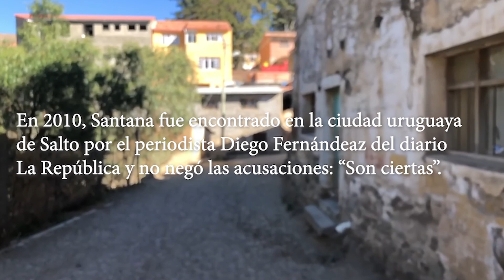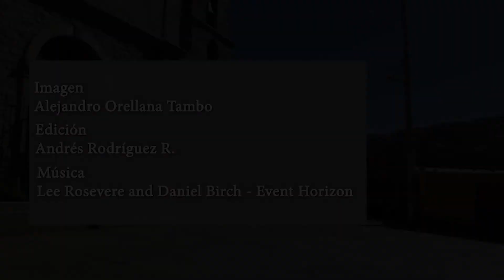BOLIVIA - Las cuentas pendientes de la pederastia católica - Tapacarí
Un caso más salió a la luz pública en 2019, gracias al trabajo de Gabriel Romano, periodista de la agencia de noticias EFE, e implicó a un sacerdote jesuita de origen español, de avanzada edad, sobre el que se hallaron fotografías en las que le se ve abusando sexualmente de menores. Las fotos datan de 2002 y de ellas ya dio cuenta otro cura a sus superiores que, sin embargo, hicieron caso omiso de la denuncia y ocultaron los hechos, según explica Romano. Meses después de ser acusado y aislado por la Iglesia, el religioso falleció de muerte natural.
“Si el caso ha quedado oculto por más de 17 años es porque lo han tapado y porque han protegido al agresor. También porque muchos miembros de la Compañía de Jesús no han querido escuchar razones cuando algunos de sus miembros se han referido a la pederastia o casos de abusos en el interior de la orden”, manifiesta Romano en entrevista para esta investigación periodística.